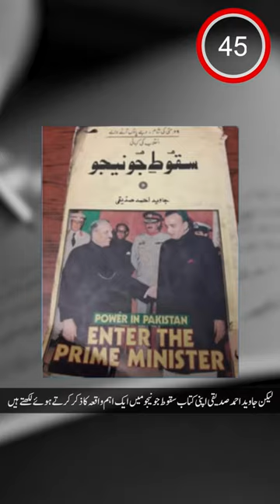Muhammad Khan Junejo & ZIA | History Of Pakistan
Seven successive governments since 1985 have spent over Rs3 trillion on thousands of small and mega development projects, many initiated to win over voters and some keeping in view the country’s strategic needs.

As none of the regimes came into power for a consecutive second term, many of these projects remain incomplete, in limbo.

The phenomenon of using taxpayers’ money for luring voters reached its peak in the last regime when billions of rupees were spent by former prime ministers Yousaf Raza Gilani and Raja Pervaiz Ashraf by using their discretionary powers.

Muhammad Khan Junejo became prime minister in 1985. Despite a limited total federal development spending of less than Rs30 billion, a major chunk of which was used to finance schemes initiated during General Zia’s martial law, Junejo initiated useful development programmes.

Yet, while Junejo launched a five-point agenda to overhaul the economy, bureaucracy and curtail rampant corruption. He announced the Prime Minister’s Special Local Development Programme. For the first year the allocated amount was Rs1.379 billion.

After Junejo every government increased this sort of discretionary spending. Nawaz Sharif did it in the name of Tameer-e-Watan Programme, Musharraf under the banner of Khushaal Pakistan Programme and the Pakistan Peoples Party PPP government called it the Peoples Works Programme. The pool gradually swelled to Rs5 billion in Nawaz Sharif’s era but the last political regime spent a whopping Rs39 billion under the PM’s discretionary spending.

Housing Projects – No walls, no ceilings

Muhammad Khan Junejo launched the ‘Apni Basti’ project in 1987 to build 150,000 housing units, but eventually only 35,000 houses were constructed. The scheme had too many flaws, including unrealistic pricing, and unsuitable locations where there was no provision for water, power and gas. Eventually, people took away the door and window frames of the houses as well as the bricks.

Nawaz Sharif too launched the ‘Mera Ghar’ Scheme, the biggest public sector housing scheme involving an expenditure of billions of rupees in 3 years. Under this scheme the government proposed the construction of over 500,000 houses for low income groups over the next three years on 20,000 acres of state land, but the desired objectives could not be achieved. The late Benazir Bhutto too launched ‘New Islamabad City’ in 1996 but this too faded away with huge public money going down the drain.

Development Interrupted

In a majority of cases, particularly in the case of the outgoing PPP-coalition government, the projects were never completed on time, neither at the estimated cost, resulting into cost overruns besides loss of envisaged economic benefits due to delay in execution of the schemes.

Lyari Expressway, a project of General Musharraf, started with Rs5.1 billion but remains incomplete due to a turf war between MQM and ANP.

Most of Rs1.3 trillion federal public spending in the outgoing PPP-coalition govt was spent on paying salaries of the project staff and buying vehicles. The hallmark of this scheme was that the government was spending on gas and electricity, even though the two amenities were not available.

Corruption Matters?

The Neelum-Jhelum hydro electric project, which was launched at an estimated cost of Rs84 billion was started in Musharraf’s time, but the revised cost has surged to Rs321.4 billion, partly because of a change in design and largely due to delay in execution and corruption of the PPP government.

Questions have been raised over the Benazir Income Support Programme, the flagship scheme of the last regime. Roughly Rs180 billion have been distributed under this head among ‘identified’ poor of the country. Experts say this programme might benefit the PPP government in rural areas, particularly in Southern Punjab and Interior Sindh, where computerised national identity cards were issued to women for the first time.

General Development

The biggest development boom came in General Pervez Musharraf’s era as dollars poured in due to Islamabad’s willingness to dance to the tunes of western powers. As many as 34,251 development schemes were launched during the period from 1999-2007, including over 100 mega development projects. Over Rs1.1 trillion were spent in 8 years. Despite having enough fiscal space, General Musharraf too could not complete all the schemes. Many are still ongoing while over 2,000 were dropped by the PPP-led coalition government, quietly.

General Musharraf has the initiation of many projects to his credit like the Diamer Bhasha Dam and Gwadar Port with a revised cost of Rs16.7 billion. He launched the 653 km long Makran Coastal Highway at an estimated cost of Rs11.5 billion that greatly improved road infrastructure in Balochistan. In February 2002, he launched Pindi Bhattian-Faisalabad Motorway (M-3) with an estimated cost of Rs5.1 billion.

Power Schemes